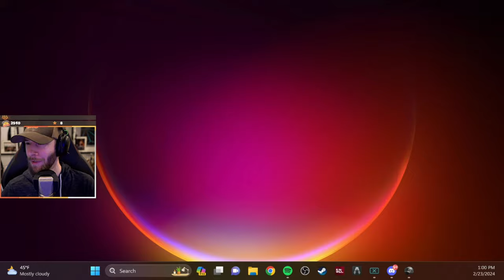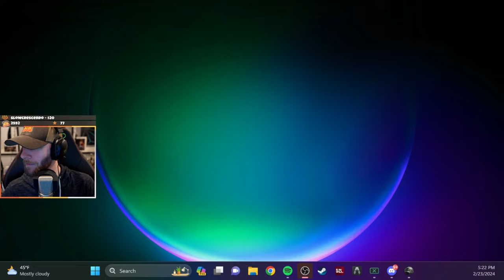PUBG ALL DAY